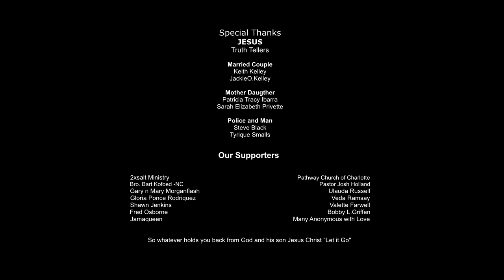LETTING GO OFFICIAL VIDEO 1 all 1